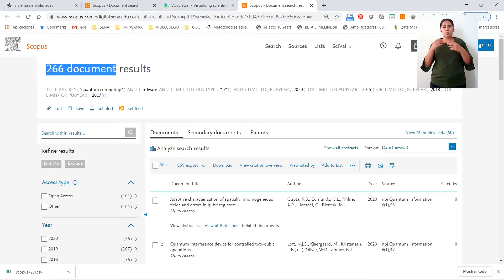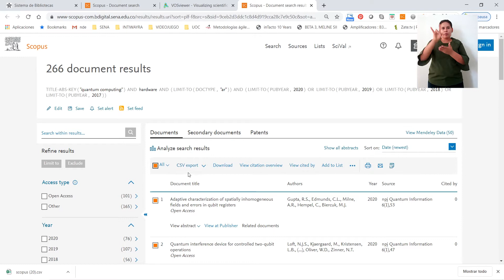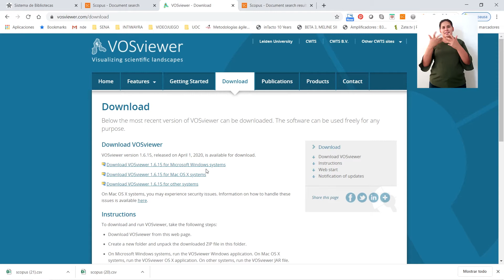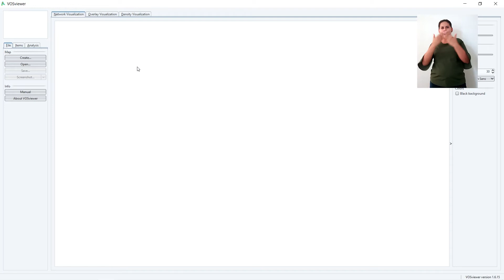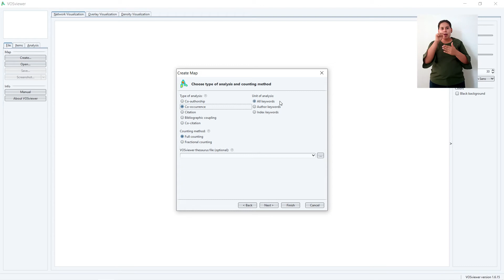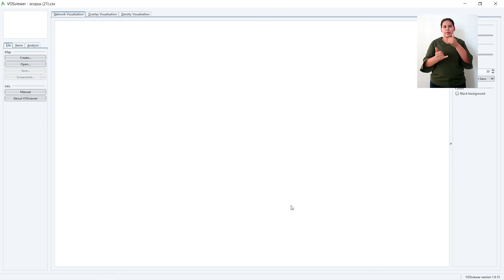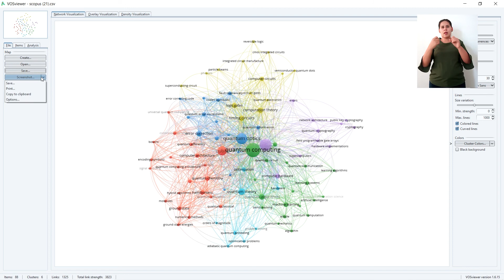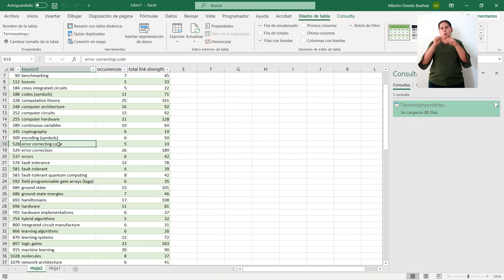Procesamiento de la información - VIGILANCIA TECNOLÓGICA